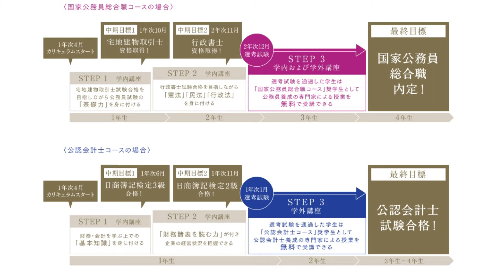「日本を学び、世界にはばたく」人材を育てる【國學院大學】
もっと日本を。もっと世界へ。

明治15年(1882年）に設立された皇典講究所を母体とする國學院大學は、もともと国史・国文・国法を考究する学校として構想されました。
それらの研究を基に日本文化を明らかにし、さらには諸外国に向かって日本文化を発信することこそが、本学の教学の理念なのです。

國學院大學の学部
■文学部
≪人間のありようを探る≫
国史・国文・国法を専修する研究機関としてスタートした國學院大學の歴史と伝統を直接継承する学部です。

■神道文化学部
≪日本文化と異文化の「架け橋」となる≫
日本の伝統文化の根幹である神道を学びながら、他の文化・宗教についても学修し、比較・研究することでその内実に迫ります。

■法学部
≪将来の目標設定にあわせた3つの専攻≫
時代のニーズに対応する法の知識を身に付けることはもちろん、自分の未来を自ら切り拓くことのできる人材を育成します。

■経済学部
≪2020年4月から、2学科8コースの新体制へ≫
経済理論からグローバル経済の現状、ベンチャー企業から会計まで幅広く学び、現代社会を強く生き抜く経済人を目指します。

■人間開発学部
≪人づくりのプロを育成する≫
「教職の國學院」として長年培ってきた人材育成システムを利用して、人が持つ個性や素質を伸ばし、潜在能力や才能を引き出すことのできる教育者を育成します。

■観光学部
観光まちづくり学科(仮称)※令和4年(2022年)4月設置構想中
≪地域から観光を考え、観光から地域を考える≫
地域の歴史・文化・自然に寄り添ったフィールドワークを継続的に行い、観光やまちづくりの分野で活躍できる力を養います。
※新学部・学科の内容は予定のため、変更する場合があります。

4年後、あなた自身が次代を導いていける存在となって國學院大學から、世界へ踏み出していくことを願っています。

詳しくはパンフレットをご覧ください。